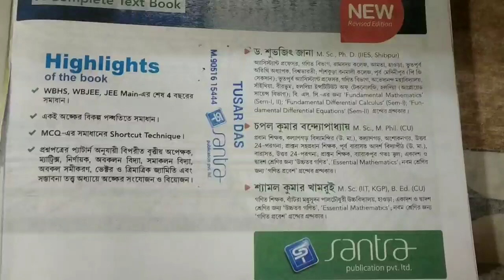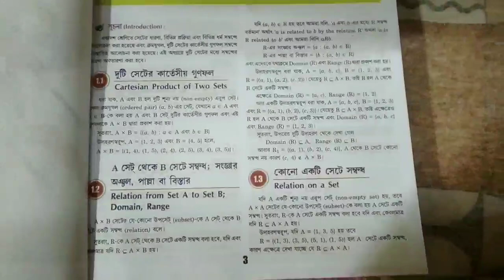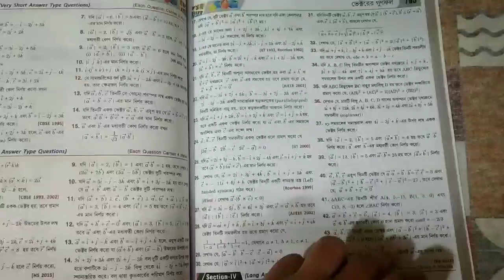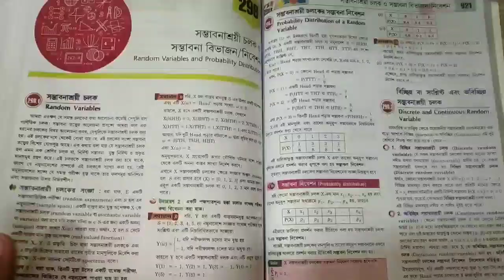BOOK REVIEW || CLASS-XII -MATHEMATICS || SANTRA PUBLICATION